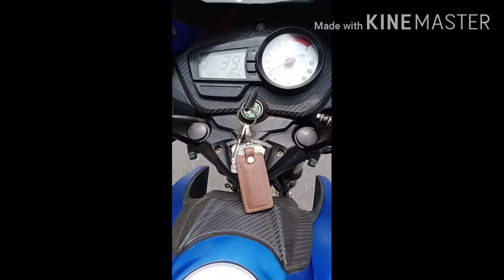30 July 2020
ঢাকা টু রাজশাহী  হাইওয়ে
 ফাকা রোড হলে যা হয়